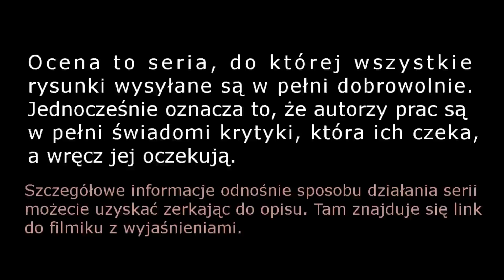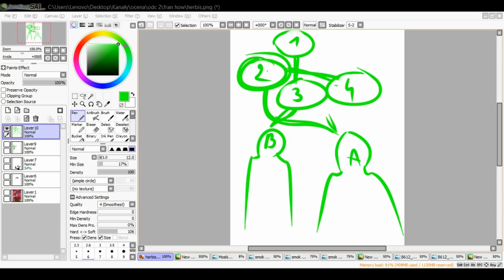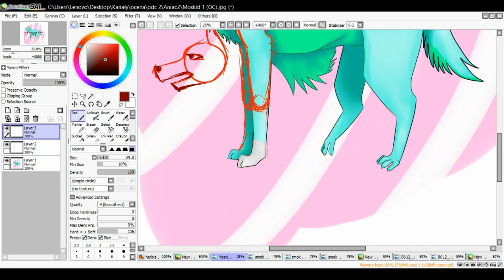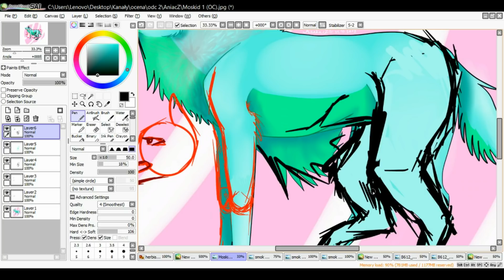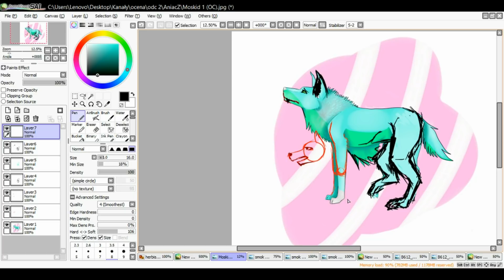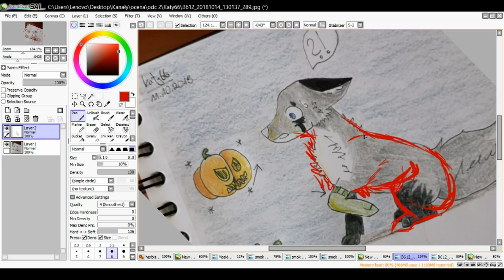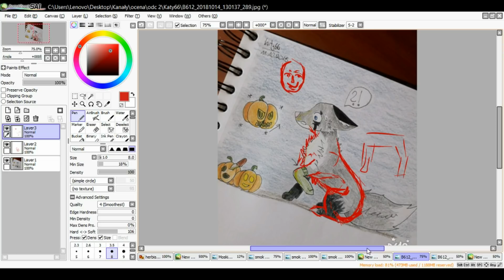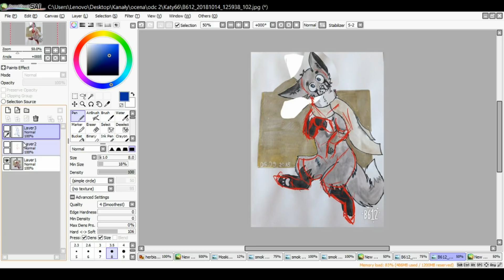OCENIAM WASZE RYSUNKI ep02s02 (part 2): AniacZ & Katy66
Ostatni fragment tego odcinka!

UŻYTE PROGRAMY
Montaż: AVS Video Editor
Miniatura: GIMP 2.0
MUZYKA
LAKEY INSPIRED - 5 Min Call
LAKEY INSPIRED - A Walk on the Moon
LAKEY INSPIRED - Fast Lane
Aryll Fae -  And So It Begins
Johan Lilja - www is a thing
NIE ROBIĘ poradników.
NIE MOŻNA zgłaszać się do konkursu.
SZYBKIE PYTANIA I ODPOWIEDZI
- Jak mogę dostać od Ciebie dedykację?
Tylko za opłatą. Można również spróbować sił w jakichś innych "wymianach", lecz nie ma gwarancji, że się zgodzę.
- Mogę rysować Twoim stylem?
Absolutnie nie! Sama go wypracowałam i nie chcę, by ktoś ot tak go skopiował. Podobne zasady ma Negii czy Szatan.
- Mogę wzorować się na Twoich postaciach tworząc własne?
Nie. Prędzej czy później może się okazać, że powiązań jest zbyt wiele, a ty "nagle" stworzyłeś klona mojej postaci, którą doszlifowuję od kilku lat.
- Jakich ołówków używasz?
Głównie jest to 2B.
- Mogę zrobić fanart?
Oczywiście! Taki prezent według mnie jest niezwykle miły. :)
- Jak wygląda Twoja persona?
Można ją znaleźć na moim deviantArcie ale i tak wolę rysunki z postaciami z EwE... Ogólny dział z refkami moich niektórych postaci jest tutaj
- Czy mogę się reklamować pod filmem?
Nie.
Zapraszam! :)
Grupa na FB